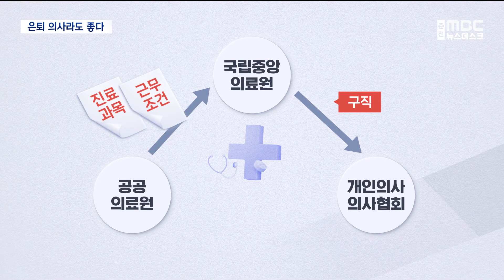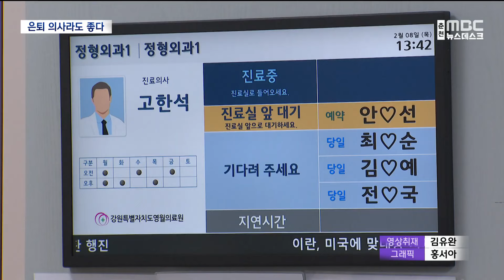의료취약지 책임지는 '시니어의사' (2024.02.14/뉴스데스크/춘천MBC)